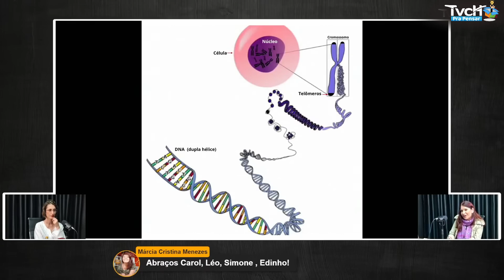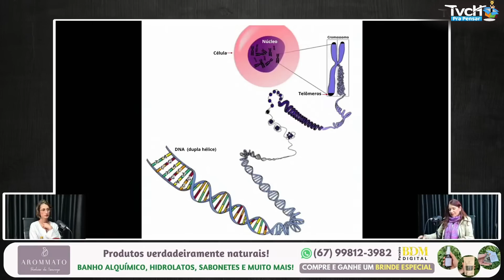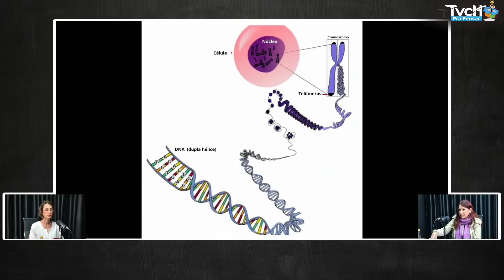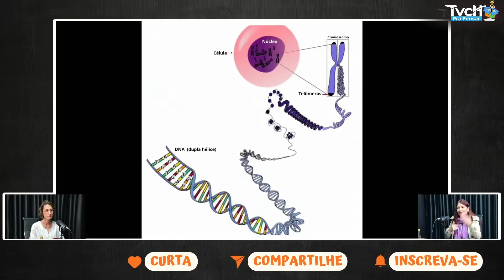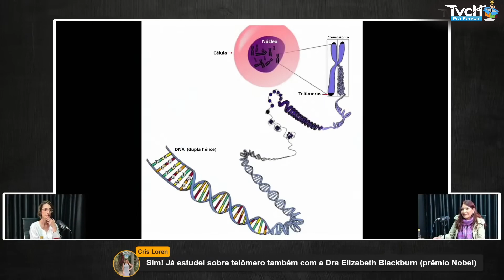Você sabia que a íris tem conexão com o prolongamento da vida?, com Simone Costa - TVCH PRA PENSAR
Esse corte é referente a live realizada com a pesquisadora e iridologista  Simone Costa, na qual ela falou sobre conexões entre a íris e o prolongamento da vida. Para conhecer mais sobre o trabalho de Simone, você pode buscar no instagram o perfil iridologiadasgalaxias.

🏅 Convite especial : Faça parte do Clube de Membros da TVCH , o "Tamo Junto", e impulsione este grande movimento de propagação de informações do bem

🔝 Entre no nosso canal no Telegram "LIGADOS NA TVCH" . Lá você terá interação, bastidores e saberá tudo que está rolando na TVCH, em primeira mão !

Assista também:
✅ *Iridologia e Ancestralidade: o que a íris diz sobre nossa história e origem, com Simone Costa*